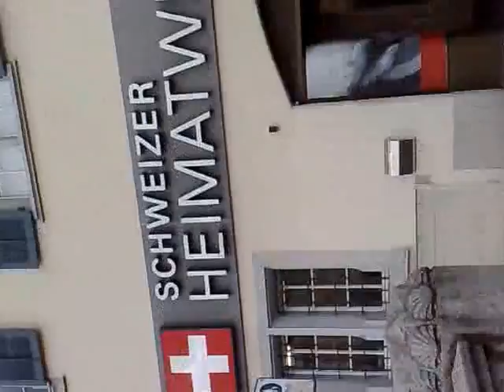Zurich centre,part668,Team them success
growth, millionaire,Creative People,child s play,vacation,excellent student, billionairesПроект для моего Евро-Азиатского метро,предлагает высококачественное сотрудничество и принимать какие-либо концептуальное обсуждение и совместное осуществление. Спасибо заранее всем, кто связан с нами. благодаря,טאַלאַנטירט קינדער - זשעני פאַרקריפּלט מיט וועריינג דיגריז פון דיסאַביליטיז זענען אַלע אַרייַנגערעכנט אין די הילף פּראָגראַם פון יהצ88 לטדLtd. tiene objetivos nobles y contactos de negocios establecidos en Europa, Asia, Australia y África. El éxito de nuestro equipo, ayudando a los distintos niveles de diferentes personas de diferentes países de la hermosa tierra del planeta azul회사는 고귀한 목표와 유럽, 아시아, 호주, 아프리카에 설립 된 비즈니스 연락처가 있습니다. 아름다운 푸른 행성 지구의 다른 나라에서 다른 사람들의 다양한 수준을 돕는 우리 팀의 성공...